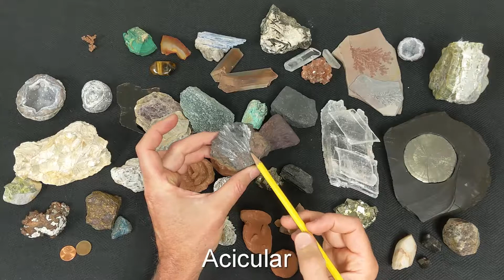Mineral Habit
TMart Science, brief introduction to different types of mineral habit  or the  natural forms of mineral samples.